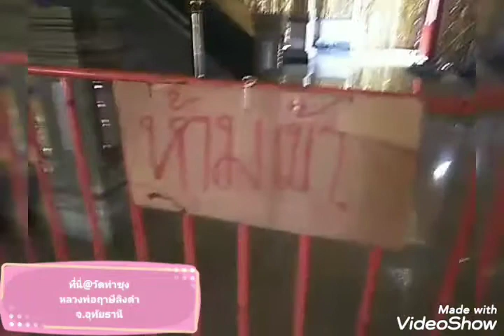น้องดังดัง พาเที่ยววัดท่าซุง หลวงพ่อฤาษีลิงดำ EP1